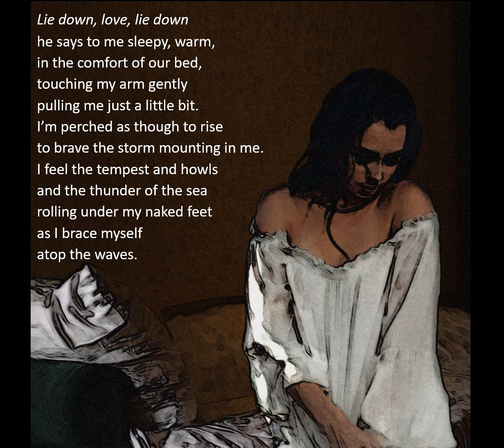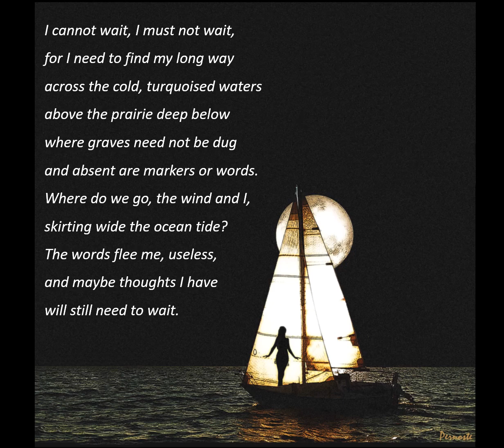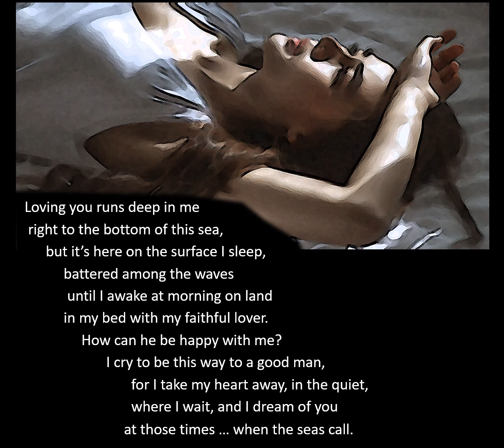Sailing My Heart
A poem of longing for a secret lover.
Poem by Pernoste & Dahl
Narration by Anneliese Dahl